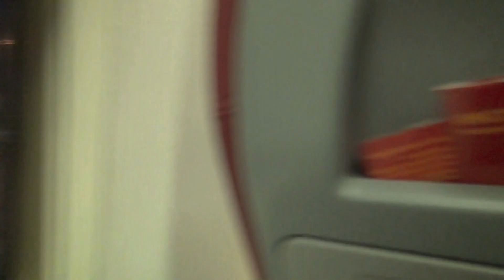Турция,Кемер #1 / аэропорт,самолет,тревоги.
Я приехала! И теперь буду выкладывать видео о своем отпуске.
Видео будет немного,наверное, 3 - 4.
Надеюсь,вам понравится такой формат. Так как, в дальнейшем,буду стараться выезжать куда-нибудь и снимать.

Это был первый день,дальше будет лучше. :)